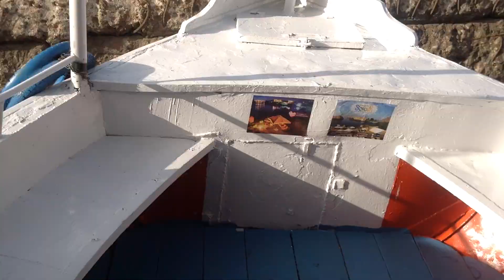On our way to the Island of Philae, Egypt 2019 01 03 225